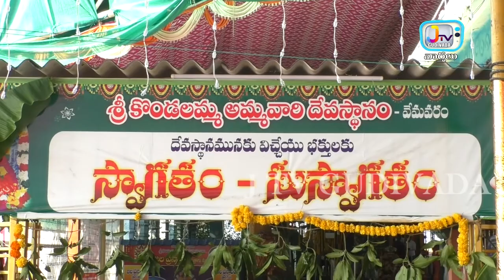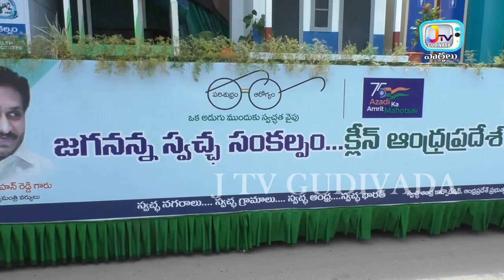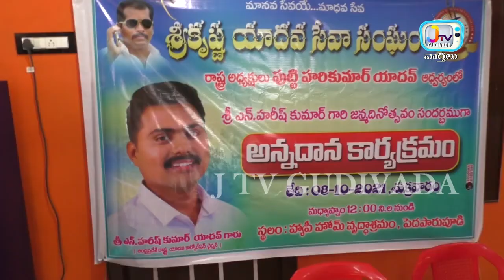08 10 2021 JT V NEWS GUDIVADA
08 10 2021 JT V NEWS GUDIVADA